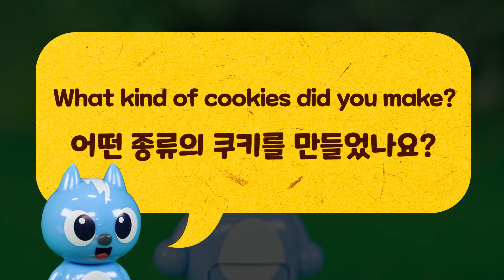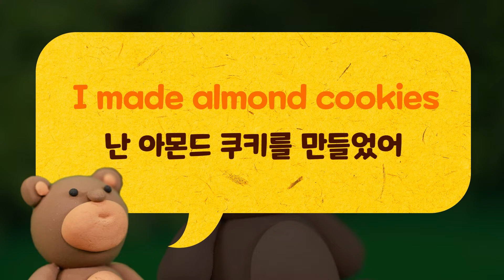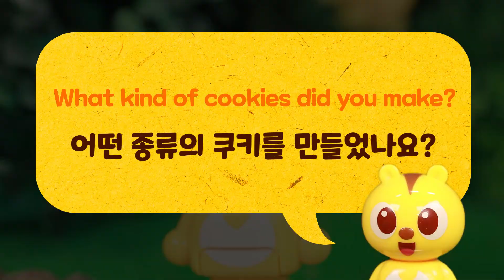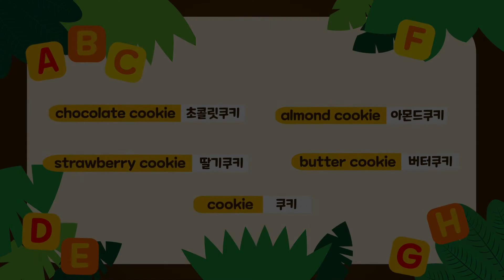쿠키를 찾아줘 l 미니특공대 ㅣ 영어특공대 ㅣ 장난감놀이 ㅣ 키즈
미니특공대:슈퍼공룡파워X플레이런TV
사라진 영어단어를 찾아라!

영어마을의 쿠키가 사라졌다
미니특공대 쿠키를 되찾기 위해 떠나는 모험이 시작된다